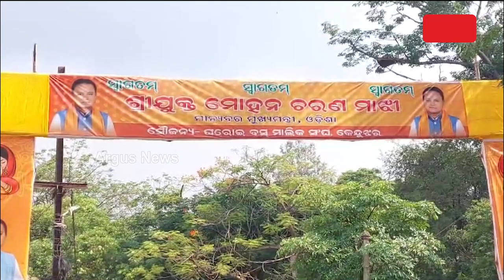ଆଜି ନିଜ ଜନ୍ମମାଟିକୁ ଯିବେ ମୁଖ୍ୟମନ୍ତ୍ରୀ ମୋହନ ଚରଣ ମାଝୀ || CM Mohan Majhi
ଆଜି ନିଜ ଜନ୍ମମାଟିକୁ ଯିବେ ମୁଖ୍ୟମନ୍ତ୍ରୀ ମୋହନ ଚରଣ ମାଝୀ। ମୁଖ୍ୟମନ୍ତ୍ରୀ ହେବା ପରେ କେନ୍ଦୁଝରକୁ ଏହା ତାଙ୍କର ପ୍ରଥମ ଗସ୍ତ।